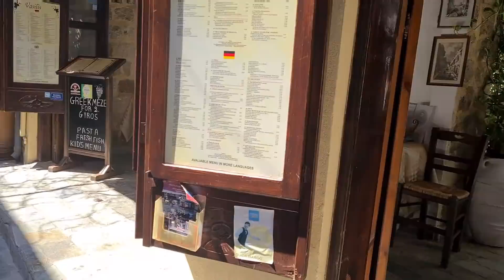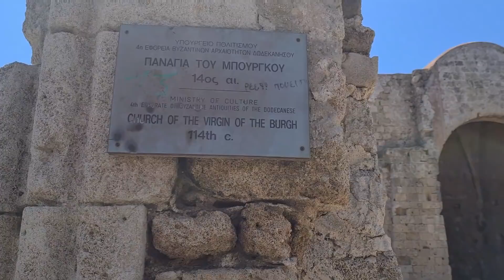RHODOS VAKANTIEVLOG #1 // Hilde van Loenhout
Hoi en leuk dat je kijkt naar de eerste vakantievlog! We vertrekken naar Rhodos en ik neem jullie gezellig mee 🤩